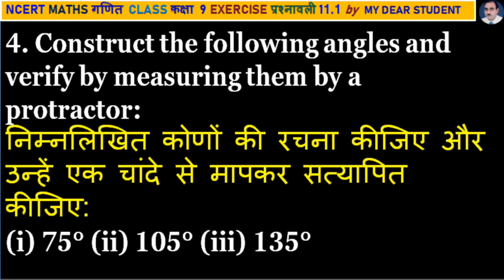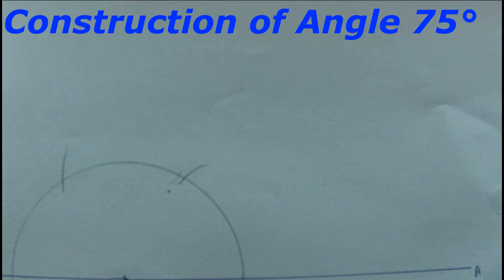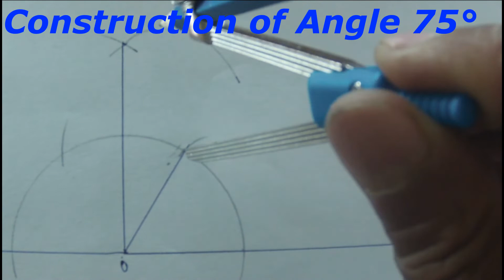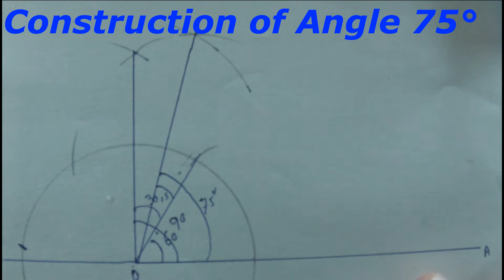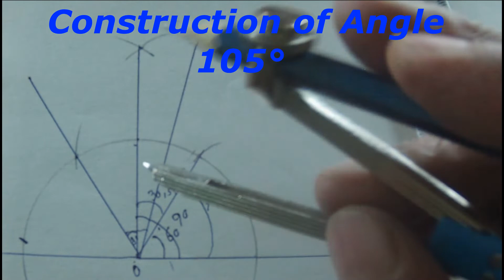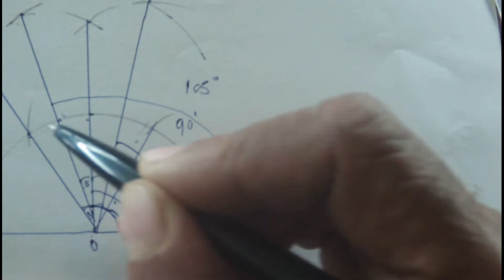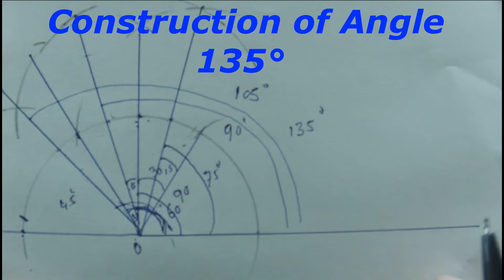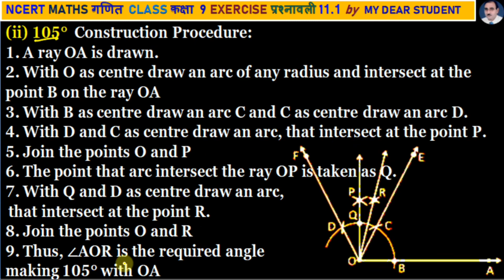9th Maths Ex11.1 Q4 CONSTRUCTIONS रचनाएँ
NCERT 9th Maths Chapter 11 Exercise 11.1 Question 4
CONSTRUCTIONS रचनाएँ
Basic Constructions आधारभूत रचनाएँ
Construct the following angles and verify by measuring them by a protractor:
(i) 75° (ii) 105° (iii) 135°
निम्नलिखित कोणों की रचना कीजिए और उन्हें एक चांदे से मापकर सत्यापित कीजिए: